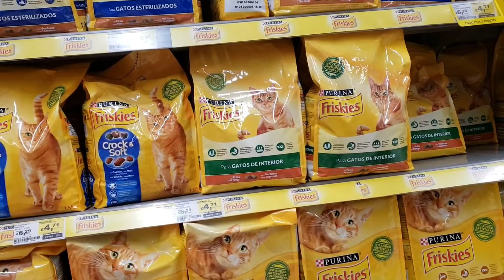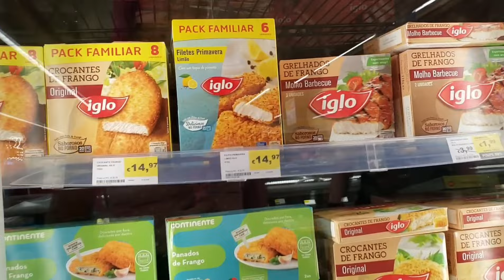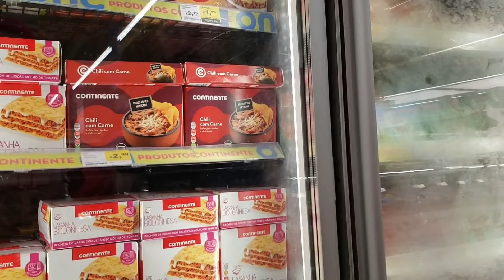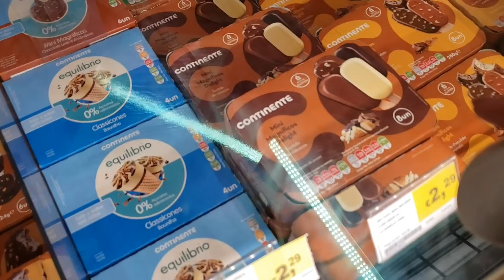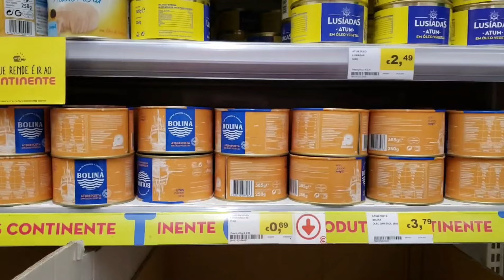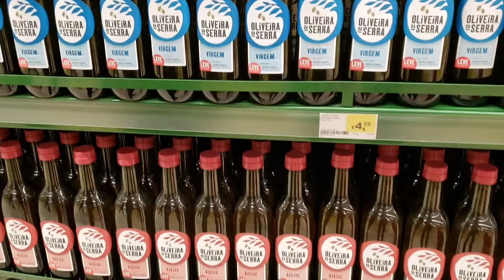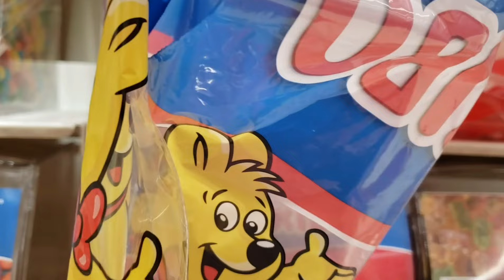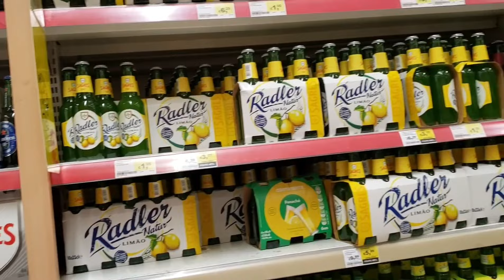BOLACHA OU BISCOITO? PREÇOS MERCADO EM PORTUGAL, LISBOA | Fomos conhecer o mercado Continente!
Olá, pessoas!!
Acompanhe comigo nesse vídeo nossas compras no mercado de Portugal, preços e produtos que se encontra!

Esse é o mercado Continente em Lisboa, uma das maiores redes de supermercados !

Canal que mostra um pouco da minha vida.
Para quem não me conhece, eu sou a Mayã,  tatuadora há 10 anos, apreciadora de viagens, parques de diversão, e arte em geral. Sou cosplayer nas horas vagas, amo ler mangás, especialmente Dragon Ball e Sailor Moon.